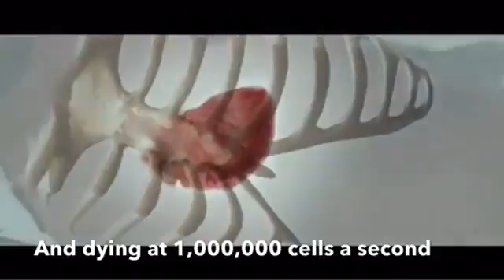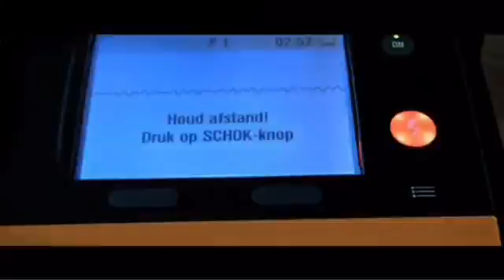How to do CPR and use a defibrillator, DRSABCD the MOVIE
First Aid Accident & Emergency have put together an in-depth look at DRSABCD and basic life support (BLS). This video shows you everything you need to know about checking for DANGER, how to get a RESPONSE, SENDING for help, checking AIRWAY and how a head tilt opens the airway, BREATHING, including what happens to a patient when they arrest from a heart attack, CPR and 2 Breaths and 30 compressions, Compressions only CPR, using a DEFIBRILLATOR and what happens to the heart in arrest.
As the official defibrillator supplier to the Commonwealth Games, First Aid Accident & Emergency conduct training in first aid and CPR and also sell defibrillators.